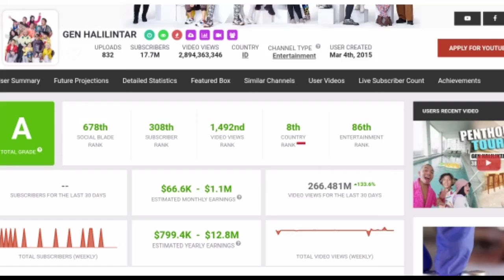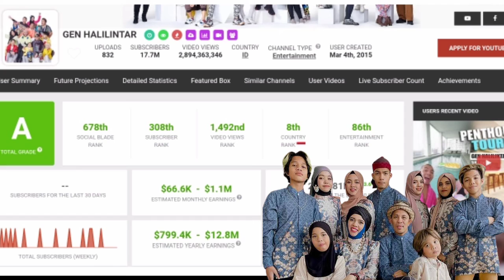🛑 Update Terbaru ✔️ Gaji GEN HALILINTAR di Youtube ‼️ Satu Keluarga Milyaran ⁉️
Gaji keluarga gen halilintar memiliki gaji fantastis di youtube.